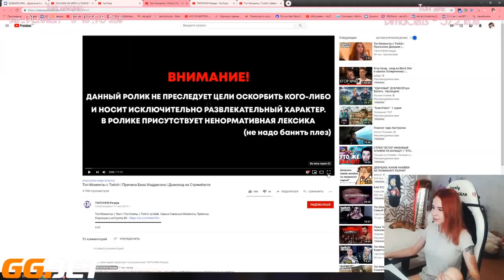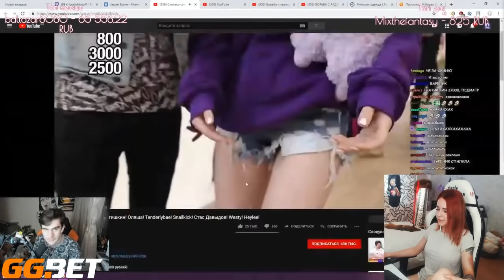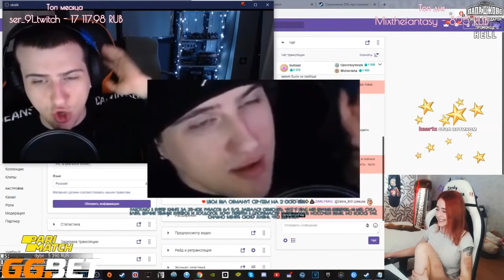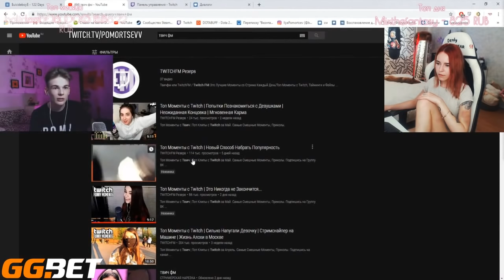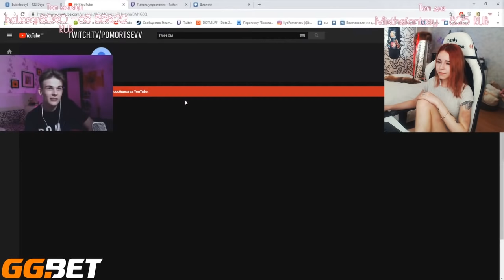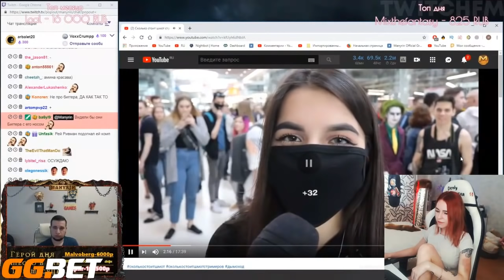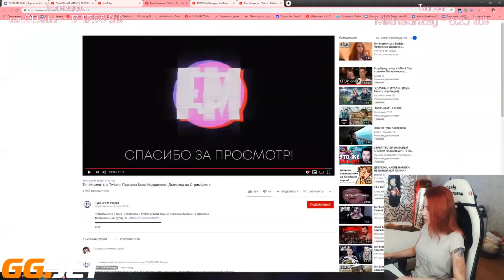Denly смотрит Топ Моменты с Twitch | Причина Бана Мэддисона | Дымоход на СтримФесте